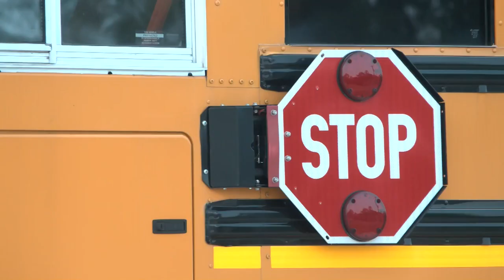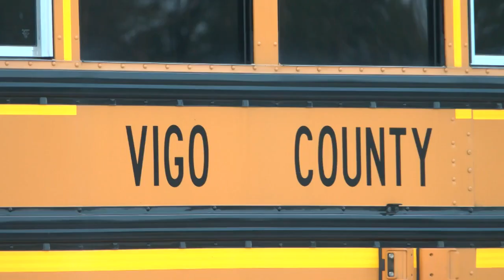Bus safety reminders for Vigo County drivers